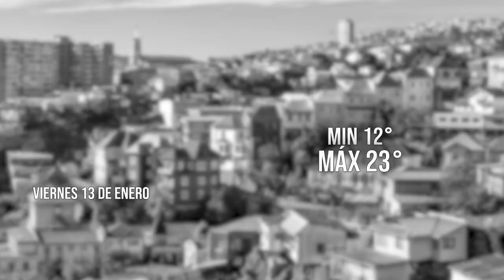El Tiempo 13 enero 2023